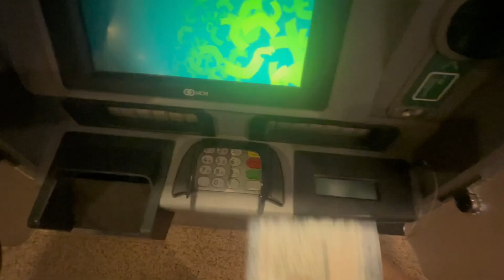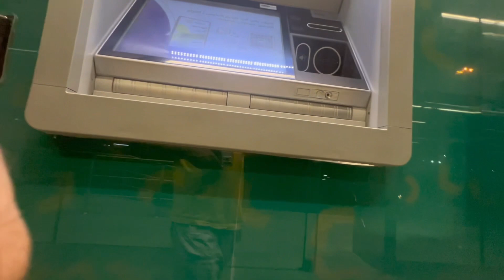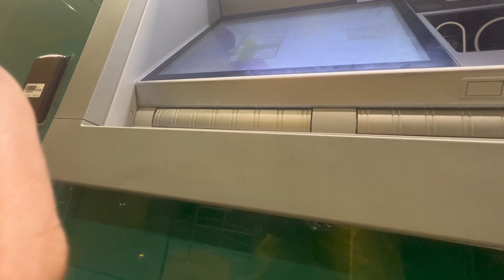Baal Baal Bach Gaya gir jata…| ठीक से चलो भैया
Thanks🙏for watching.